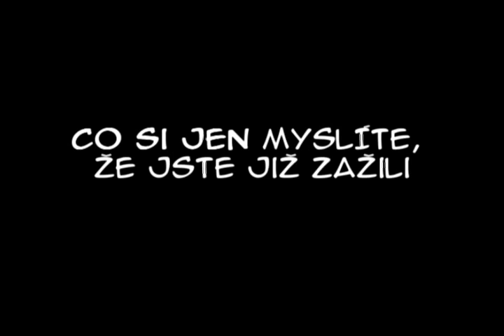Pár Pařmenů (LOTR parody)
Sorry people of the world,  another stuff just for Czech speak ones.  Its from popular Czech parody of Lord of the ring. It was completely re-dubbing  by Czech fan group (the whole LOTR - The Fellowship of the Ring) with, really, really funny text

Tož lidi, teď jsem  to dokoukala a už vážně dlouho jsem se u něčeho tak nechlámala XD...

A páč o tom chci něco napsat, tak jsem sestříhala malou ukázku, mých nejoblíbenějších scén XD...

Na svědomí to má skupina Banda trotlů, pro bližší info (nebo stáhnutí celého filmu) mrkněte na jejich stránky